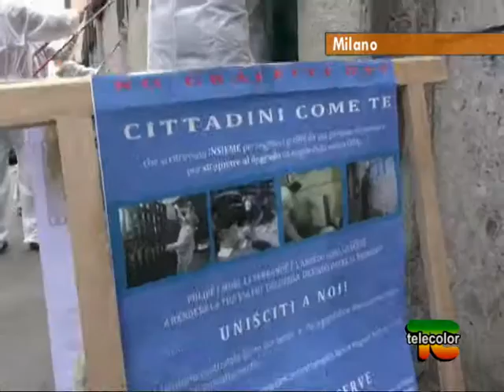Milano: successo per il Cleaning Day